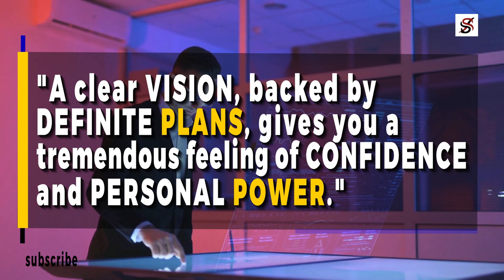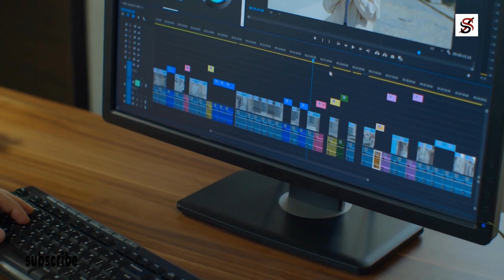This Can Save Your Future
Marie Curie was born on the 7th of November, in Warsaw, Congress Poland, and the Russian Empire. She was the youngest of five children born to a well-respected couple, who worked as teachers in reputable institutions. At age ten, Marie was sent to a boarding school, where she attended a gymnasium for girls and graduated years later with a gold medal. After completing high school, Marie and her three sisters couldn't further their education, due to some financial difficulties that the family faced at that point in time.
Women weren't allowed to enrol at the local university, and Marie's parents were not financially stable enough to send their daughters abroad. Marie and one of her sisters desperately desired to attend college, so they both decided to map out a plan in order to achieve their objective of going to the university. Some months later, Marie hatched a plan. She worked as a governess and supported her sister's studies in medical school. For years, she had to endure a very uncomfortable lifestyle until her sister completed her schooling. After graduating, Marie's sister got established and returned the favour.